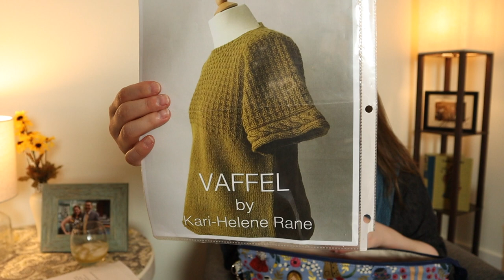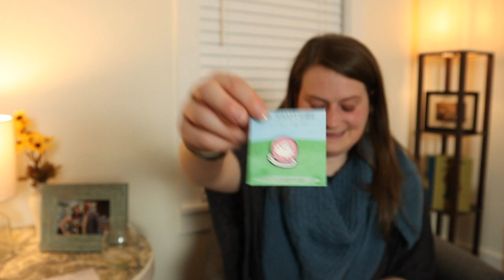When Harry Met Onnie: Episode 13 - Allentown Fiber Festival Haul (A Knitting and Crochet Podcast)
🐱Episode 13 Notes🐱

▶︎ 2:10 ANNOUNCEMENTS!
Adventures With Yarn YouTube podcast
Creative Ewe / Shine Baby Shine YouTube podcast
Pattern: Pointed Firs by Versaci Knits
RBG KAL Winners: Instagram (Sunne | @sunnelite ), Ravelry (Linda | PCTknitter), Facebook (Amanda | @amandafuriosa) - Congratulations! Your prizes were mailed shortly after this podcast aired!

▶︎ 5:48 FINISHED OBJECT
Pattern: Owen Hat by Jill Zielinski
Yarn: Asylum Fibers Silver Goose Base (75% merino, 20% nylon, 5% silver stellina) / Rhinebeck Shimmer & Whimsy /Kristy Glass Knits Unicorn-a-long Shawl
Project Bag: Rock Solid Designs

▶︎ 12:30 WORKS IN PROGRESS
Pattern: Knitorious RBG by Park Williams
Yarn: Knit Picks Wool of the Andes (100% Peruvian Highland Wool)
Project Bag: NSP Designs

Pattern: Vignette Cowl by Suvi Simola
Yarn: The Fibre Co. Acadia (DK) in "sand" (60% merino wool, 20% baby alpaca, 20% silk noil)
Project Bag: BagLadyKathleen

Pattern: Vaffel Tee by Kari-Helene Rane (to be released May 16)
Yarn: John Arbor Textiles Knit By Numbers 4 ply (100% Pure Falklands Merino Wool)
Project Bag: Tannei Casey

Pattern: Annalise Wrap Shawl
Yarn: Knitted Wit Victory Fingering (100% super wash merino in "rock candy" colors)
Kit: Annalise Wrap Kits by Loop Yarn in Philadelphia, PA

▶︎ 27:56 PRIME TIME: ALLENTOWN FIBER FESTIVAL EDITION
Yarn: Rita Mae Yarns Petunia Sport in "Turtle Beach"
Yarn: A Hundred Ravens Vanir DK in "Honoria"
Yarn: 29 Bridges Studio Go to Sock in "October"
KAL: Adventures With Yarn Mac and Cheese Sock KAL
Yarn: The Sheepyshire Staple Sock in "Gareth," "Polyjuice Potion," "Spore," "Lichen," "Straw Into Gold"
Pattern: So Faded by Andrea Mowry

▶︎ 34:55 EMILY'S RANDOM CORNER
Pattern: Soldotna Crop by Caitlin Hunter (@boylandknitworks)
Yarn: Dragon Hoard Yarn, A Hundred Ravens, Asylum Fibers (all DK weight)